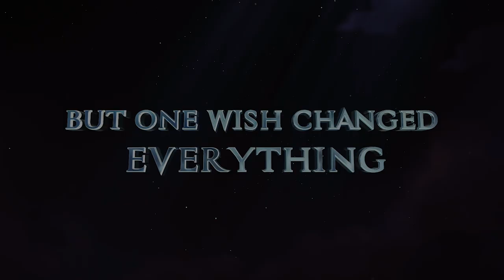The Wishmas Tree - Official Trailer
Tales from Sanctuary City presents The Wishmas Tree. In cinemas February 2020.
A young possum’s misguided wish for a white Wishmas not only freezes her entire hometown of Sanctuary City, but also threatens the lives of all who live there. Before the magical Wishmas Tree dies, she must undertake a perilous journey into The Wild; battling self-doubt, ghostly predators and ultimately, Extinction itself, to reverse the damage she has caused and save her city!